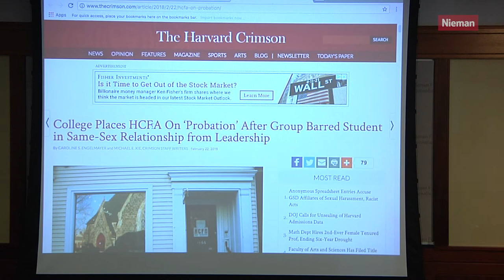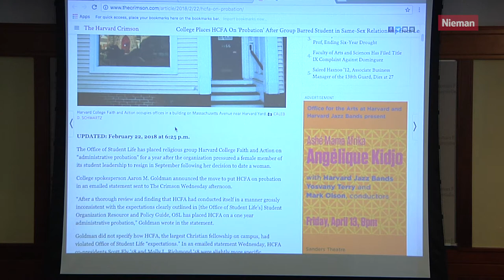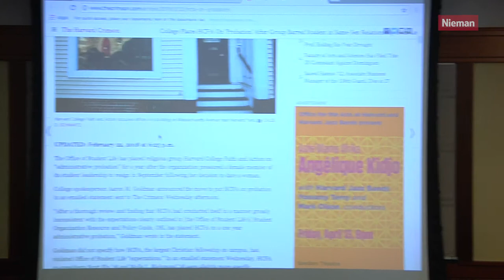Michael Xie - Student Lightning Round: Hear from Your Peers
2018 Christopher J. Georges Conference on College Journalism - April 6-7, 2018

Harvard University: The Harvard Crimson
Presenter: Michael Xie

This video was originally recorded on Saturday, April 7, 2018.